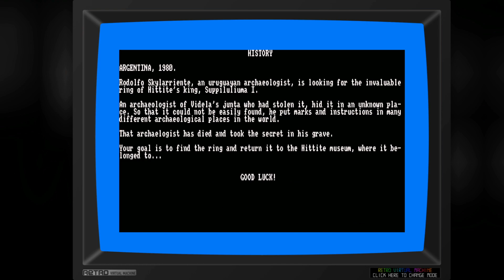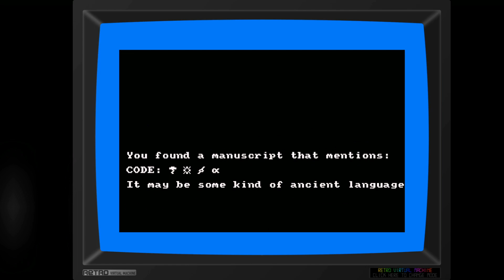Amstrad CPC -=RODOLFO SKYLARRIENTE, THE ARCHAEOLOGIST=-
Saberman&IndieRetroNews.com present: RODOLFO SKYLARRIENTE, THE ARCHAEOLOGIST

Author: SAKIS KAFFESAKIS

👍 Thanks to a heads up by SAKIS KAFFESAKIS
Dariusz O.
Tomasz M.
Volker T.
LiqMatrix
Dawid P.
maciejza
Mariano D.
Marcin L.
Salmax
Jerzy W.
Chris S.
BOBR.games
MoSoft
Christopher S.